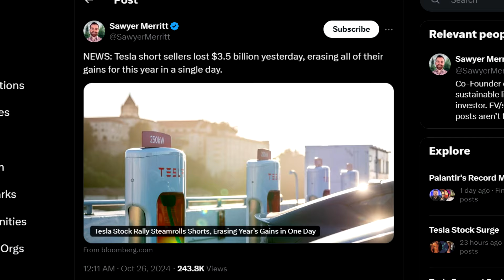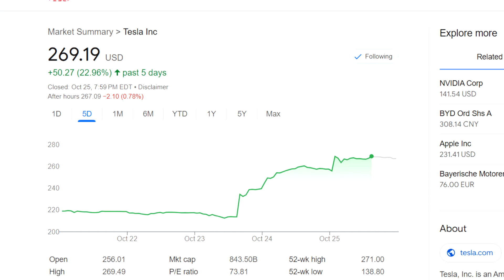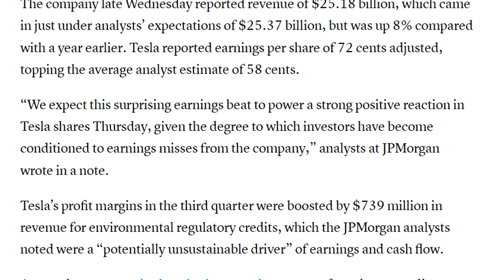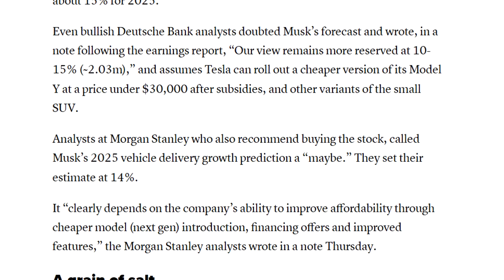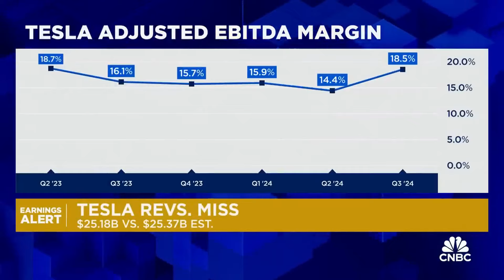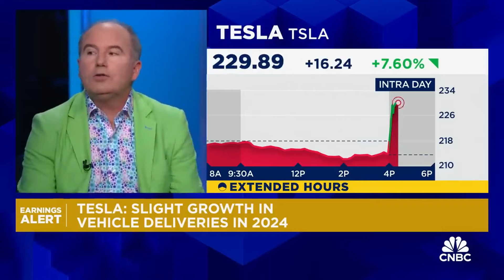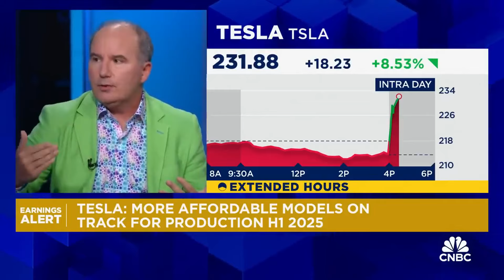Tesla Shorts Gets CRUSHED + Analysts Have Turned SUPER BULLISH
00:00 RIP SHORTS
1:40 Wall Street Analyst Are Raising Their Tesla Stock Price Targets
3:12 Wall Street Is Still In SHOCK
6:22 Dan Ives Tells Us Why Analysts Are Turning Bullish